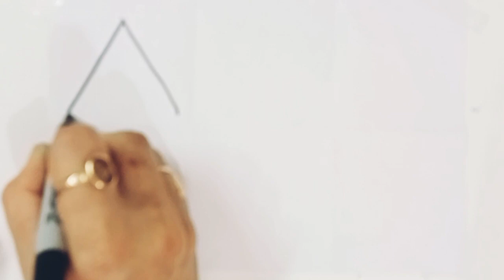Learn shapes|Learn colours|Shapes for kids|Colours for toddlers|Toddlers learning video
Learn shapes|Learn colours|Shapes for kids|Colours for toddlers|Toddlers learning